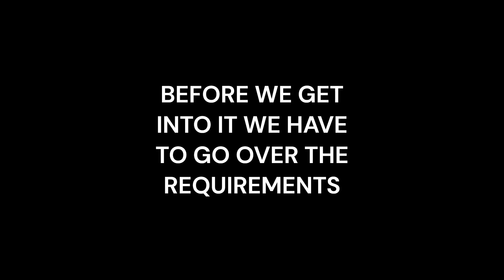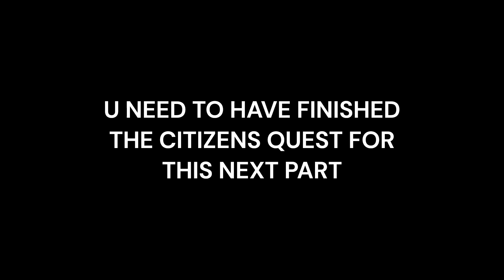I WENT UNDERCOVER AS A CP9 AGENT for 24 HOURS (Blox Fruits)